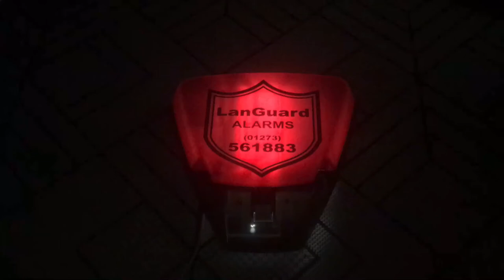#3 Security Vlog | Pyronix Deltabell Plus Demo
© UK Security & Electrical